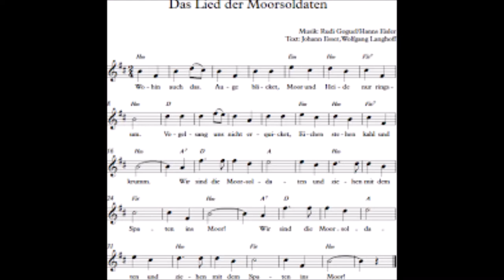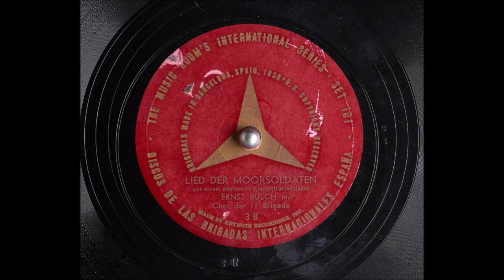DIE MOORSOLDATEN ERNST BUSCH 1938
Die Moorsoldaten

Ernst Busch
Text: Johann Esser, Wolfgang Langhoff (1933)

Wohin auch das Auge blicket,
Moor und Heide nur ringsum.
Vogelsang uns nicht erquicket,
Eichen stehen kahl und krumm.
Wir sind die Moorsoldaten
und ziehen mit dem Spaten
ins Moor.

Auf und nieder gehn die Posten,
keiner, keiner kann hindurch.
Flucht wird nur das Leben kosten,
Vierfach ist umzäunt die Burg.
ins Moor.

Doch für uns gibt es kein Klagen,
ewig kann's nicht Winter sein.
Einmal werden froh wir sagen:
Heimat, du bist wieder mein.
Dann ziehn die Moorsoldaten
nicht mehr mit dem Spaten
ins Moor!